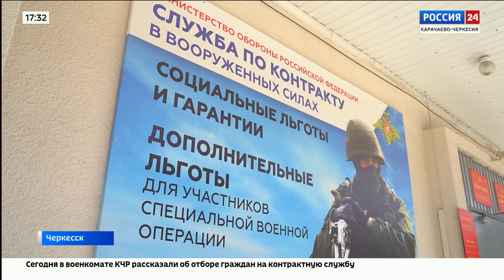"Вести Россия 24" Эфир от 05.07.2023